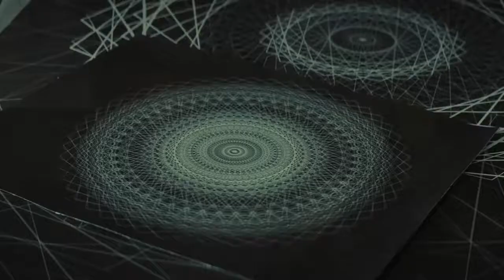LA BODEGA trailer 2022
RLJE FILMS